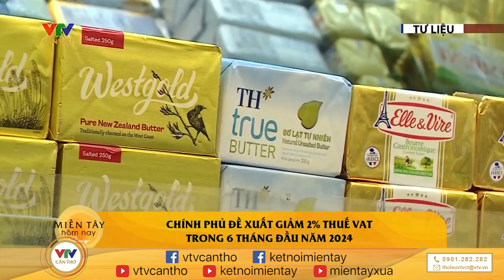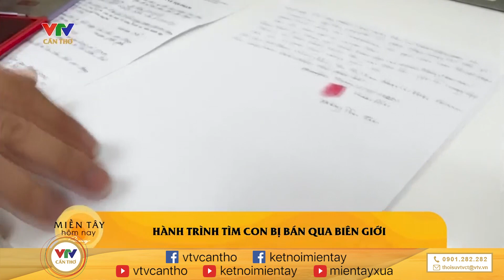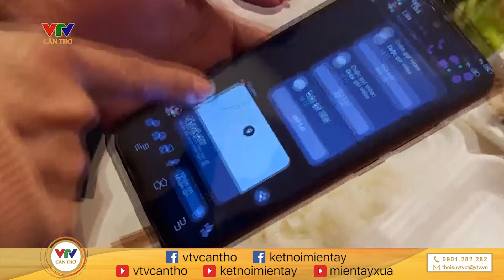Chính phủ đề xuất giảm 2% thuế VAT 6 tháng đầu năm 2024 | MIỀN TÂY HÔM NAY - SÁNG 04/11/2023